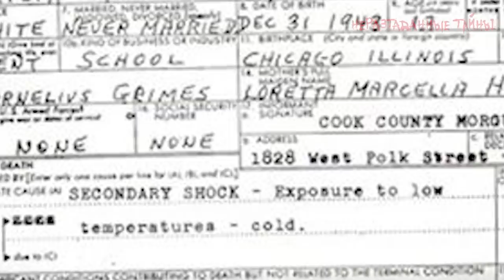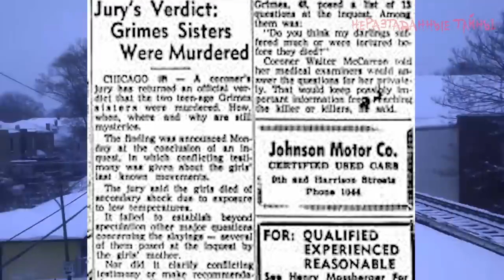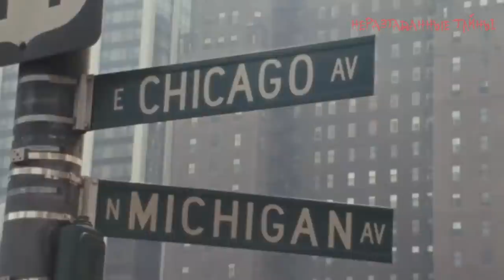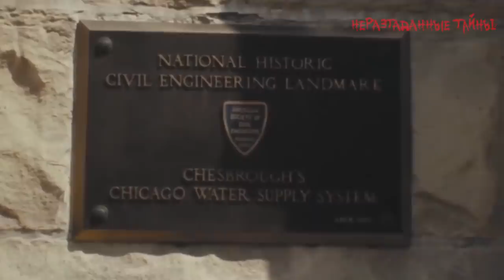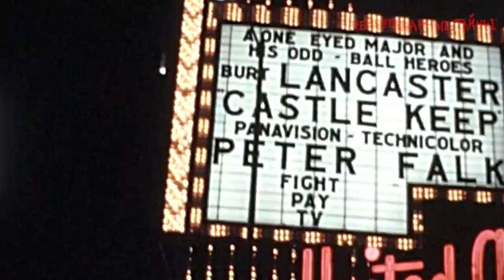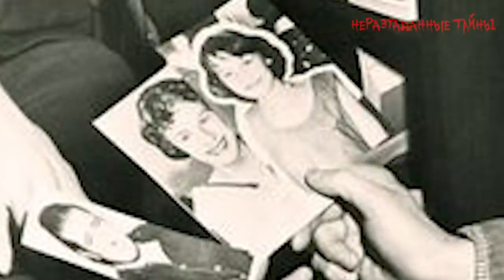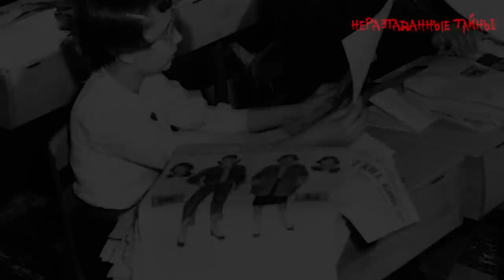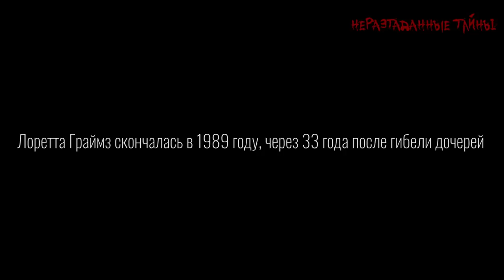Самое жуткое расследование Чикаго. Исчезновение сестёр Граймз | Неразгаданные тайны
28 декабря 1956 года две сестры: 15-летняя Барбара и 12-летняя Патрисия Граймз пропали по дороге домой после сеанса фильма "Люби меня нежно" (Love Me Tender) с Элвисом Пресли в главной роли в местном кинотеатре. Их исчезновение послужило причиной самых масштабных поисков пропавших без вести в истории Чикаго. В поисках принимал участие даже король рок-н-ролла Элвис Пресли. Позднее девочек обнаружат. Но вот удастся ли получить ответы на волнующие многих вопросы?